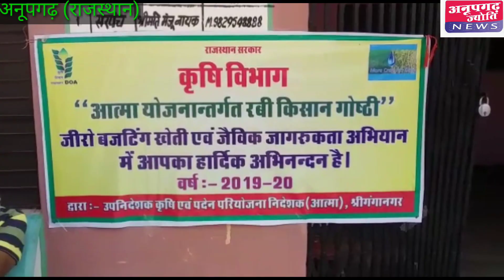जैविक खाद से होगा सबका फायदा।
रायसिहनगर के क्षेत्र ग्राम पंचायत 68 एनपी में आत्मा योजना अंतर्गत  रबी किसान गोष्टी का आयोजन किया गया जैविक खेती जैविक जागरूकता अभियान की शुरुआत की गई जिसमें कृषि व विभाग के उप महानिदेशक जीआर मटोरिया भंवर सिंह राठौड़ मोटिवेटर जैविक गुरू रायसिंहनगर कृषि विभाग के पृथ्वीराज जी विनोद डेलू वह कृषि विभाग के अनेक अधिकारी कृषि प्रवेशक पहुंचे पूर्व सरपंच भीम सिंह सरपंच प्रतिनिधि हंसराज पूर्व सरपंच सतीश सावला तेज सिंह जी राठौड़ खानू राम जी कैलाश जी नायक सुरेंद्र राठौड़ हनुमान सिंह जी राठौड़ आदि किसान उन्होंने गोष्ठी में पहुंचकर उनके विचार सुने अनेक गांव से सरपंच प्रगतिशील किसान सीताराम 24 पीटीडी मनीराम जी पूनिया सांवतसर पदमपुर ने भी किसान गोष्ठी में भाग लिया।